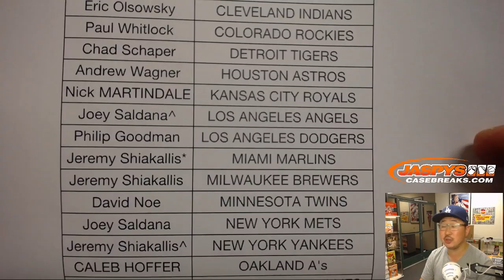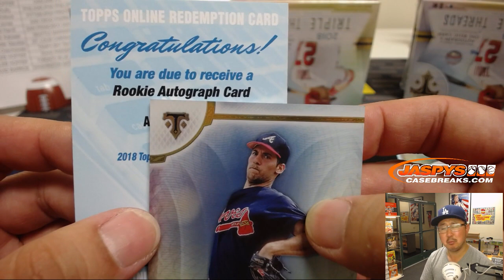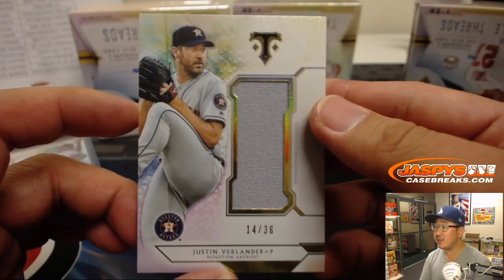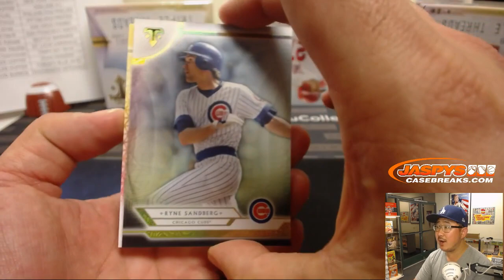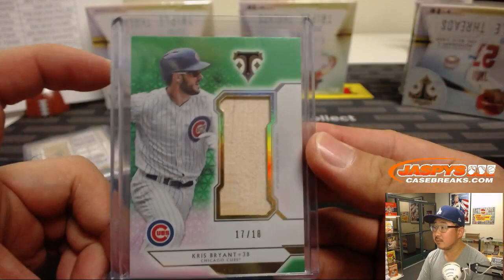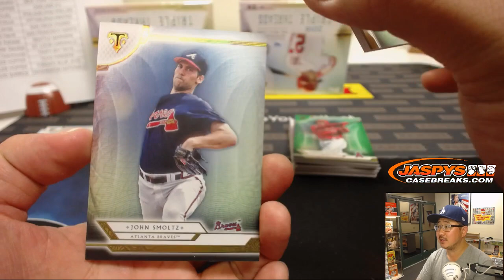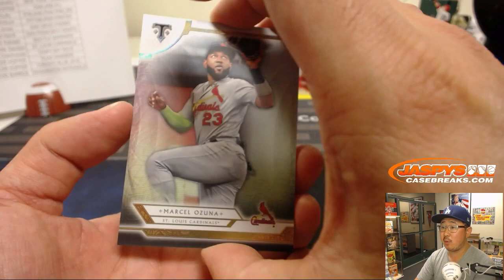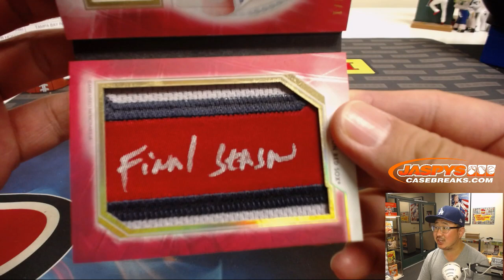1/1 BOOK!!! - W, 11/07/18 || 9Box (Inner) PYT #3 || 2018 Topps TRIPLE THREATS Baseball (MLB)